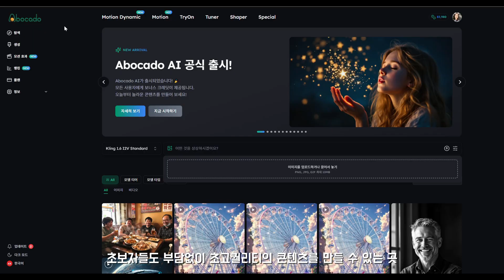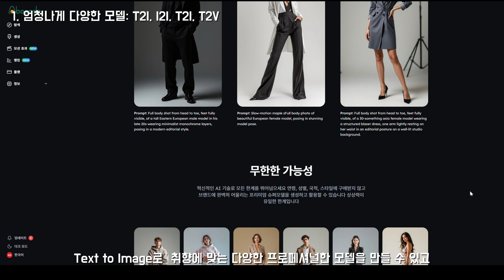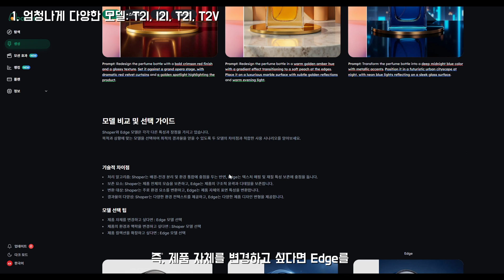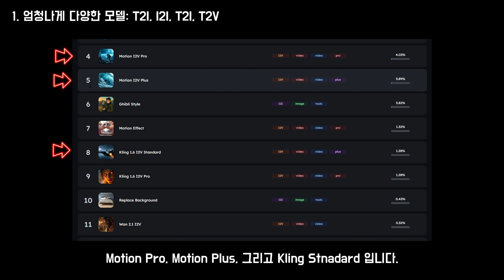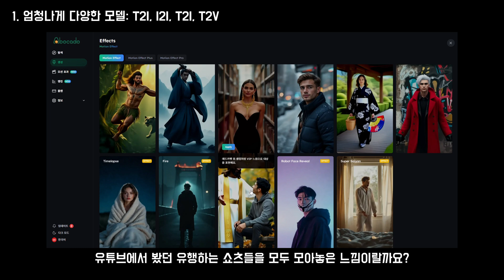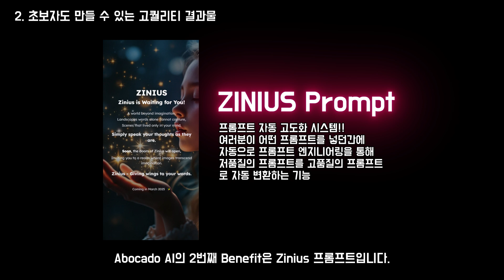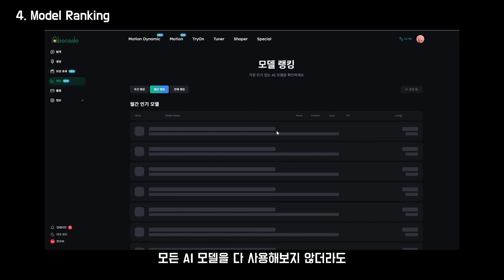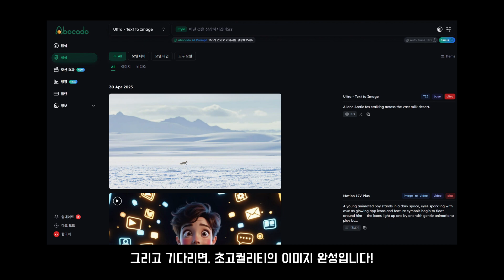[안 보면 인생 손해보는 영상] 미리 알았으면 진짜 구독료 400만원 아꼈다🤬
🔥 모든 AI 서비스를 한 번의 구독으로! - Abocado AI 완벽 가이드 🔥

"여러 AI 서비스마다 구독료를 따로 내는 것이 부담스럽지 않으신가요?"
더 이상 다양한 AI 모델들을 위해 여러 번 지갑을 열 필요가 없습니다!

Abocado AI는 단 하나의 구독으로 수많은 최신 AI 모델과 도구를 모두 이용할 수 있는 혁신적인 플랫폼입니다.

모든 모델들 다 구독해본 사람으로써 제가 Abocado AI를 미리 알았더라면 정말 한 400만원은 아꼈을 것 같습니다.

✨ Abocado AI만의 독점 모델들
(T2V ultra, pro, plus/T2V&I2V dynamic, pro, plus, transition)
✨ Google Veo2, Wan 2.1, Kling의 다양한 모델
✨ Luma, HiDream, RunDiffusion Juggernaut, Flux, MiniMax
✨ 전문가급 도구: TryOn, Shaper, Tuner, Edge, Upscaler
✨ 배경 제거 및 교체 기능
✨ 쇼츠 이펙트 템플릿

한 플랫폼에서 이 모든 것을 사용할 수 있어 시간과 비용을 크게 절약할 수 있습니다. 직관적인 인터페이스, 상세 가이드, 모델 랭킹까지 - 모든 것이 완벽하게 통합되어 있습니다. (진짜 지금 1000크래딧 공짜로 주는데 안 쓸 이유가 없습니다.🔥🔥⭐)

저 역시 실제 프로젝트에서 Abocado AI를 활용하고 있으며, 지금까지 사용해 본 AI 서비스 중 가장 만족도가 높습니다.

AI 콘텐츠 제작의 시대, 이제 Abocado AI와 함께 여러분의 창의력에 날개를 달아보세요! 🚀

🎬타임라인
0:00 Intro
0:22 구독료 아끼기: Abocado AI Overview
1:21 Benefit 1: 엄청나게 다양한 모델(Text to Image)
1:56 Benefit 1: 엄청나게 다양한 모델(Image to Image)
3:44 Benefit 1: 엄청나게 다양한 모델(Text to Video)
4:25 Benefit 1: 엄청나게 다양한 모델(Image to Video)
6:55 Benefit 2: 초보자도 만들 수 있는 고퀄리티 결과물(Zinius: 프롬프트 엔지니어링)
7:35 Benefit 3: 다국어 인터페이스 및 프롬프트 지원
8:33 Benefit 4: Model Ranking 기능
9:07 Abocado AI 사용방법